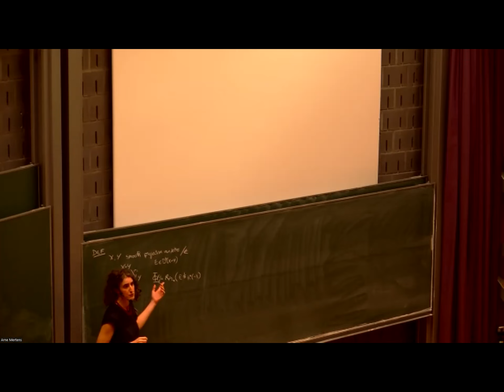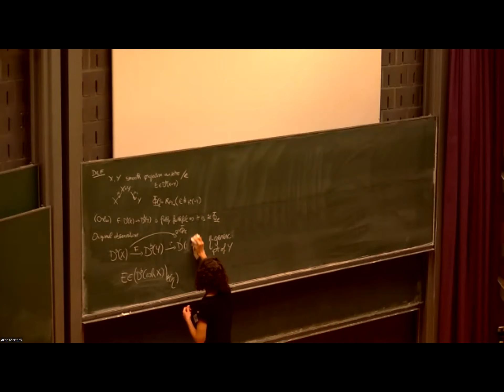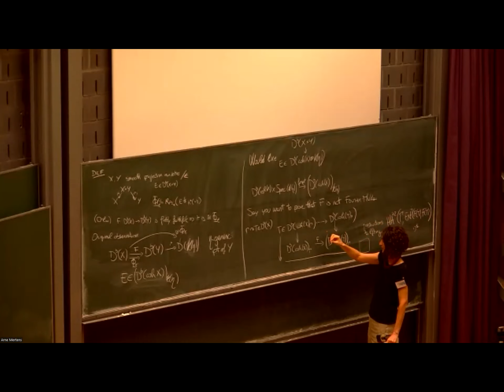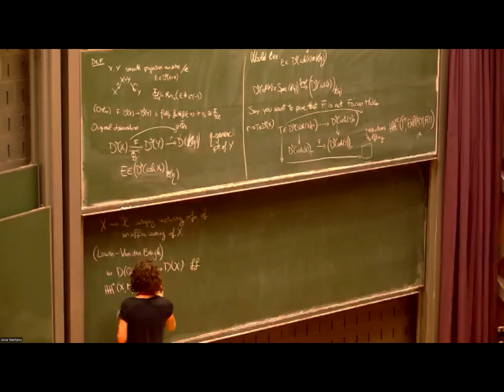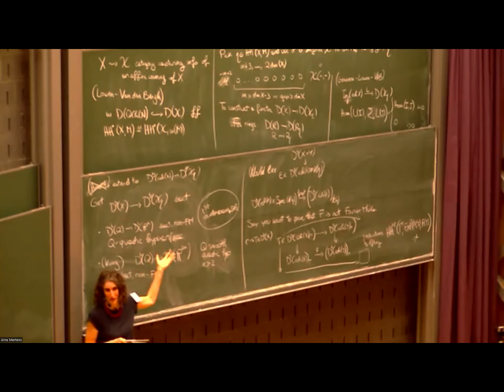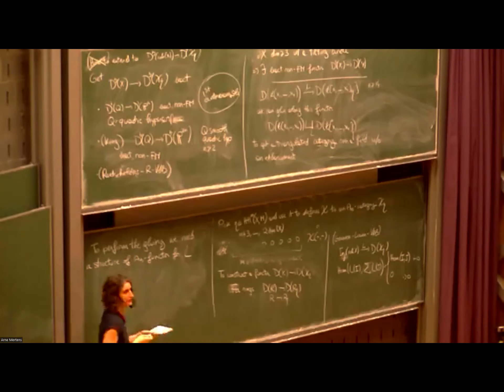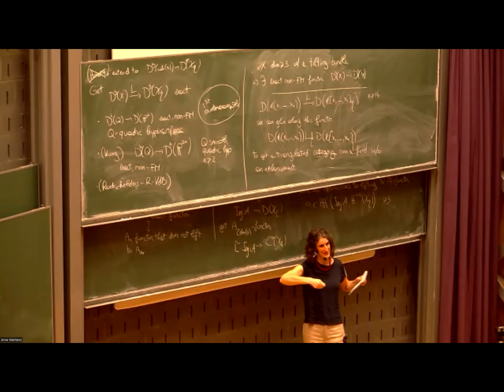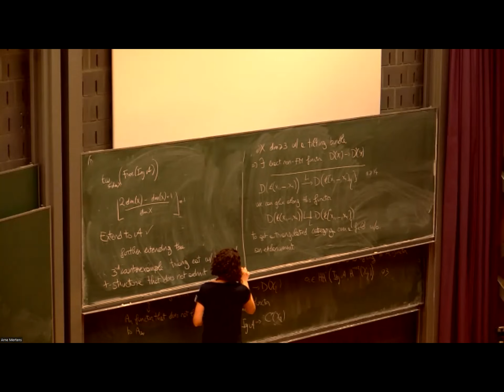Alice Rizzardo: Non-Fourier-Mukai functors and counterexamples in algebraic geometry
Abstract: Exact functors between two triangulated categories are a fundamental object of study. Almost all known such functors are so-called Fourier-Mukai: they admit a lift to a functor between enhancements of the two triangulated categories. However, by now we know that non-Fourier-Mukai functors do exist, and they are a prolific source of counterexamples in algebraic geometry.

In this talk I will review the construction of a non-Fourier-Mukai functor that was originally given by Michel Van den Bergh and myself, and discuss how this construction can be enhanced, generalized, and used to construct several kinds of counterexamples. Part of this talk is joint work with Michel Van den Bergh.